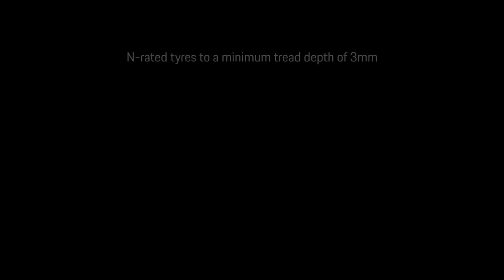911 Carrera 4 GTS